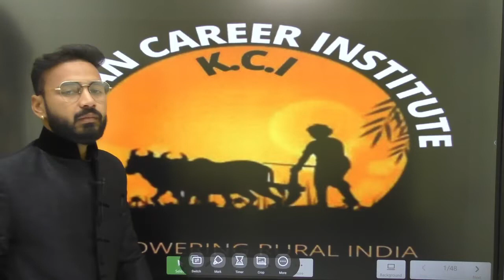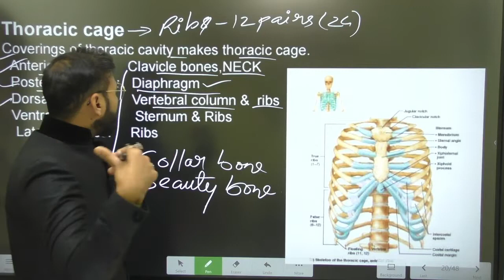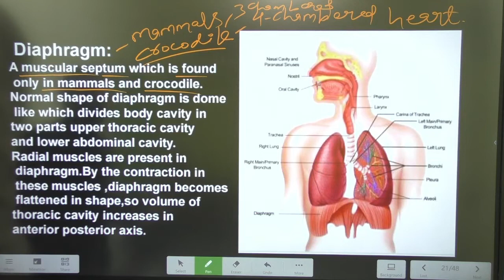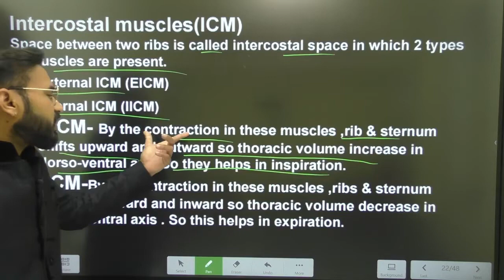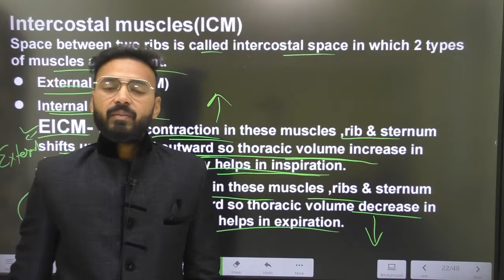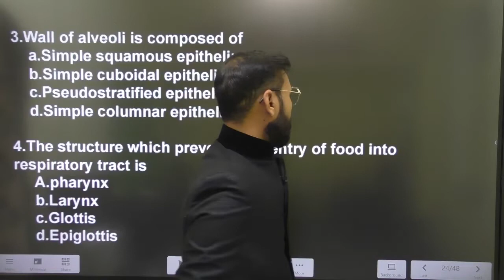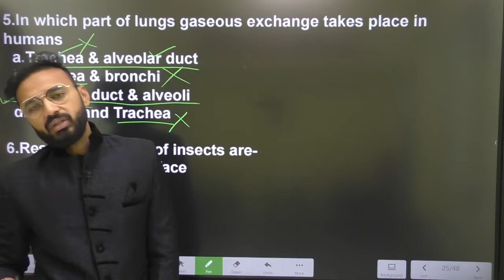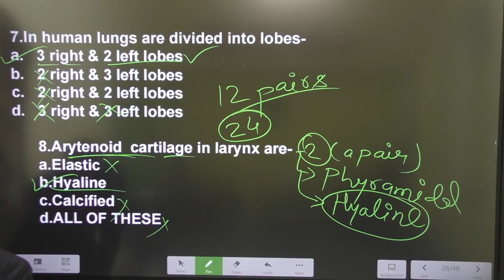Breathing and exchange of gases|Lecture 5||Class 11 Biology ||Neet AIIMS||Christ Convent School Rath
Breathing and exchange of gases|Part 5||Class 11 Biology || Neet AIIMS||Christ Convent School Rath